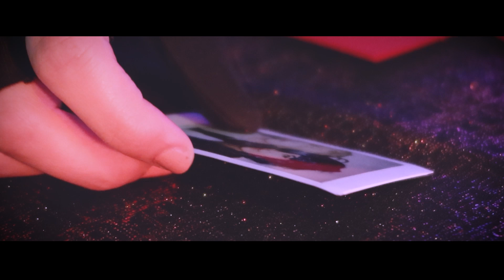Kaebedo Mirage - CMV ft. moon.flower.cos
I finally am able to show you guys this months CMV!

As you maybe noticed I had a bit of a rebranding, updates there will follow soon, but I hope you enjoy nonetheless!

After that, the episode will go up on my website!